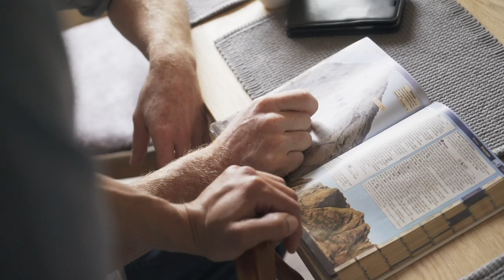Climbing Presten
Last year we brought five of our ambassadors to our favorite playground - Lofoten.
Join Merrick and Magnus on their climb of Presten.